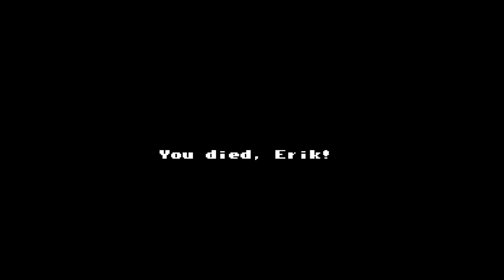Esper Dream (FDS) - [Part 04] - - W4 Marsh Ruins